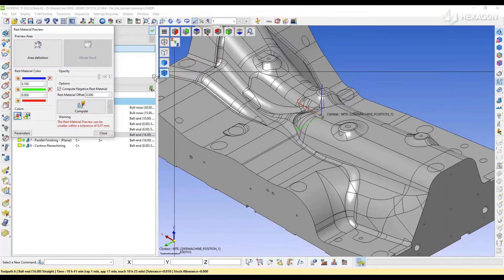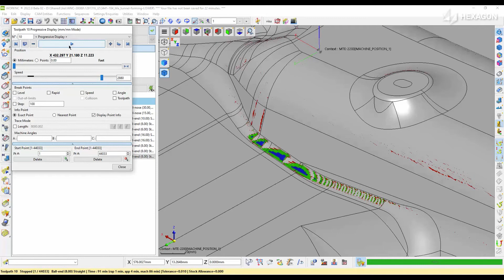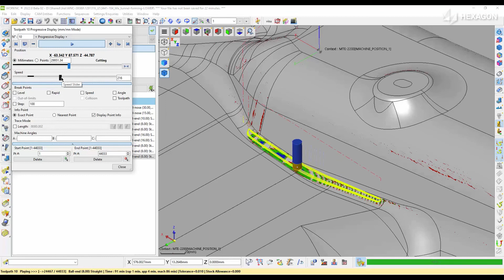Contour rest machining | WORKNC 2022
Rest Finishing a part just got a lot simpler and more powerful with WORKNC 2022.0 Contour Remachining with Advanced Toolform, a technology that allows the user to select any tool shape. This toolpath is also now 3 times faster when using the updated 3D Stock as a reference, allowing for the precise detection of rest material, even when the previous processes used circle-segment tools, used smoothing radius parameters, or were applied from a different angle.